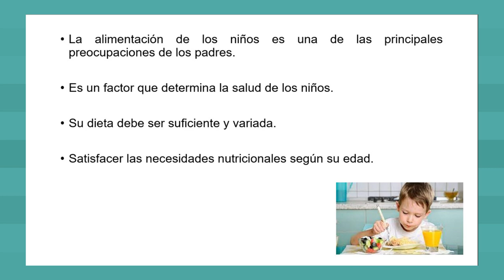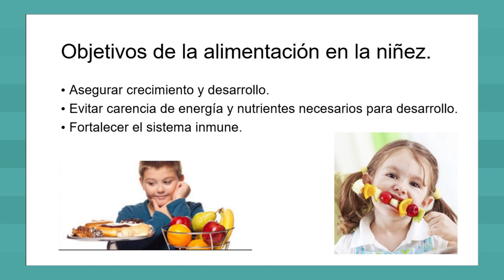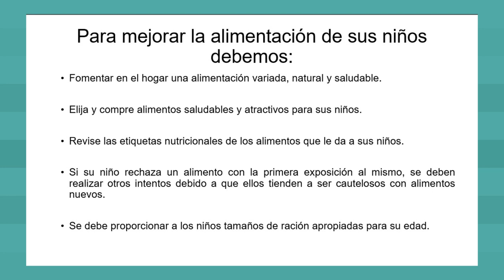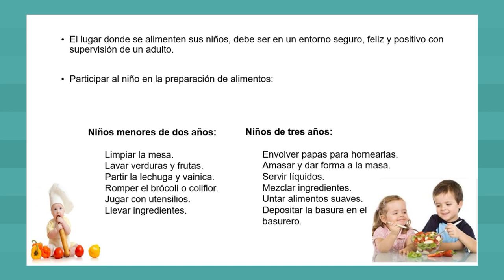Por tu salud: cómo alimentar a nuestros niños sanamente